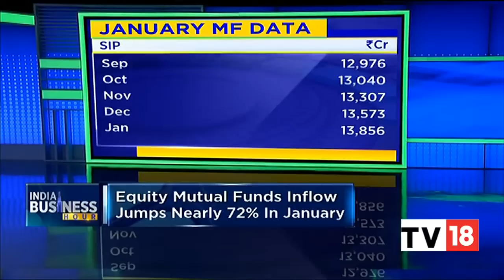All Important Headlines Of Yesterday At A Glance | India Business Hour | Business News | CNBC-TV18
Here is a recap of all those main stories of yesterday. India Business Hour by Ashmit Kumar brings you all the important news of yesterday in a simple and crisp manner.

n18oc_business